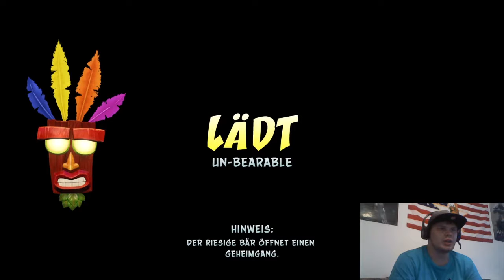Lets Play Crash Bandicoot 2 Cortex Strikes Back [German][#09] - Bärige Angelegenheit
Lets Play Crash Bandicoot 2 N Sane Trilogy Cortex Strikes Back [Deutsch] Part 9

INFORMATIONEN über Crash Bandicoot N Sane Trilogy:

Crash Bandicoot N. Sane Trilogy ist eine Plattform-Videospiel- Kompilation von Vicarious Visions entwickelt und veröffentlicht von Activision für PlayStation 4 . Das Spiel ist eine Sammlung von Remastern der ersten drei Titel in der Crash Bandicoot Serie: Crash Bandicoot , Cortex Strikes Back und Warped , die alle ursprünglich von Naughty Dog für die PlayStation in den 1990er Jahren entwickelt wurden. Das Spiel wurde am 30. Juni 2017 veröffentlicht und erhielt im Allgemeinen positive Kritiken von Kritikern, die die Treue des Spiels für die ursprüngliche Trilogie lobten.

WICHTIGER HINWEIS:

Wenn Dir das Spiel gefällt, bitte unterstütze die Entwickler und kaufe Dir das Spiel Crash Bandicoot N Sane Trilogy Von playstation in Original. Für die PlaYstaion 4 oder als Downloadversion für die Playsation4!